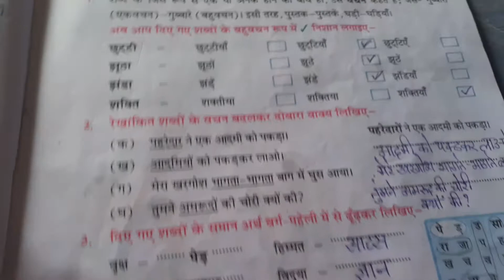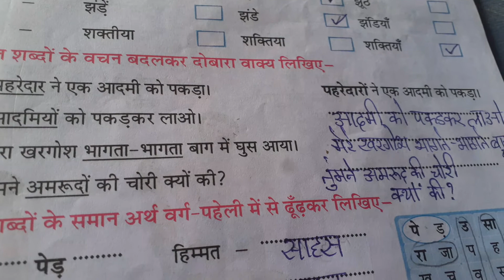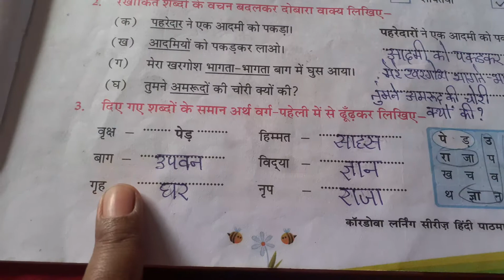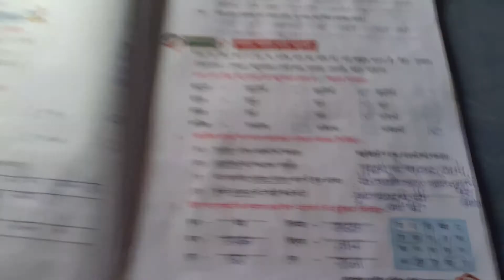class 4 Hindi